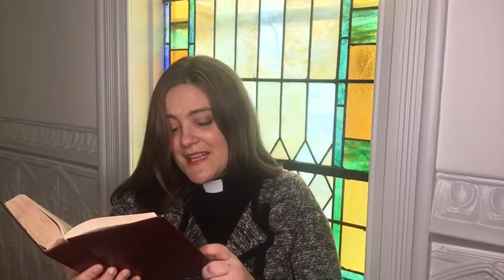Midweek Worship 3-25-2020